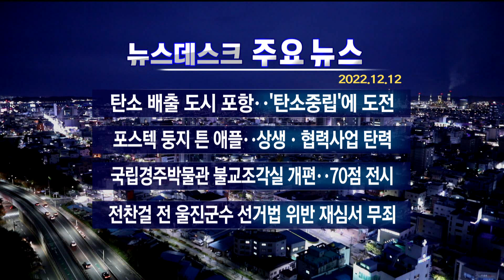2022년 12월 12일 (수) 오늘의 주요뉴스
· 탄소 배출 도시 포항..'탄소중립'에 도전
· 포스텍 둥지 튼 애플..상생·협력사업 탄력
· 국립경주박물관 불교조각실 개편..70점 전시
· 전찬걸 전 울진군수 선거법 위반 재심서 무죄

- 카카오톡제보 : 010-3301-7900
- 카카오톡ID : PHMBCJEBO